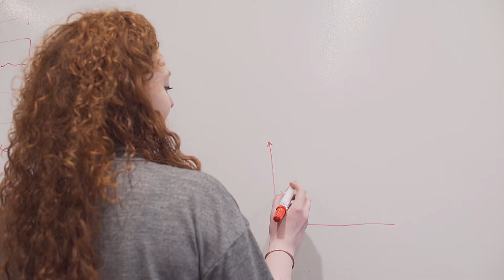AV Browne Work | Deloitte | "Individuals Wanted - Hannah"